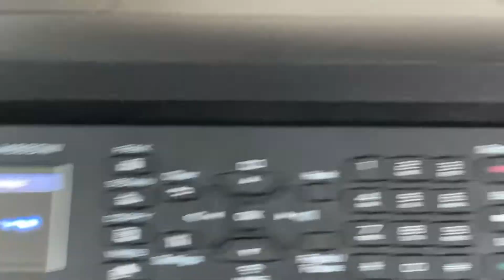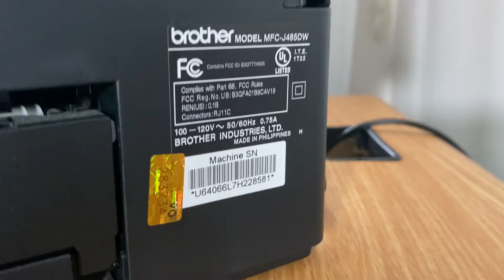Brother MFC-J485DW All-In-One Inkjet Printer & Ink Set . Demo Video-low Count 2